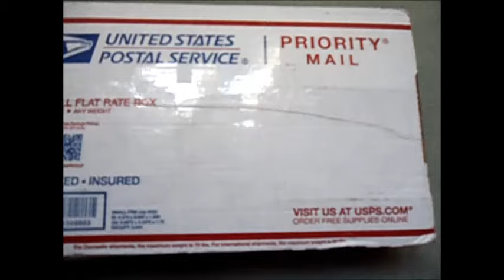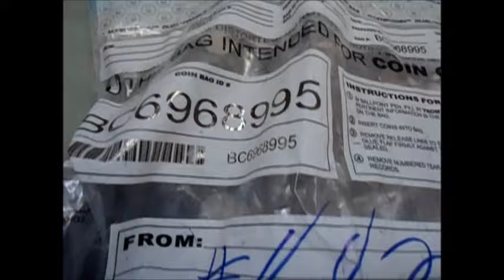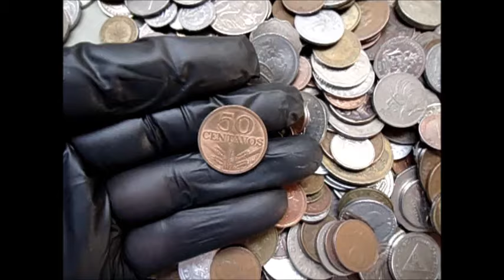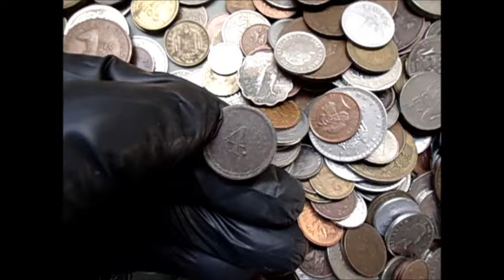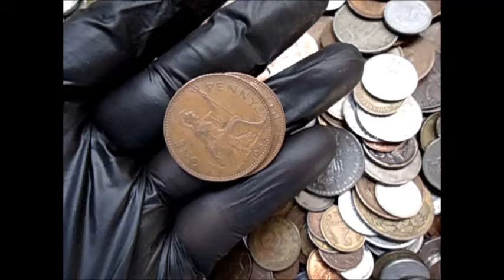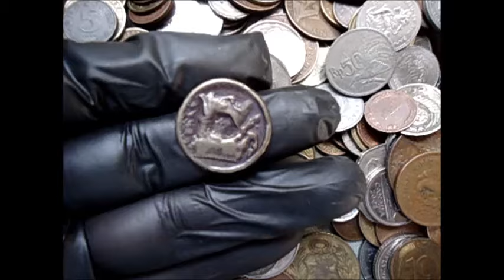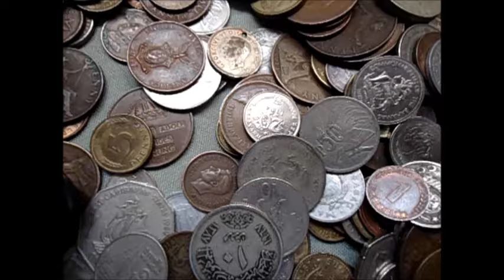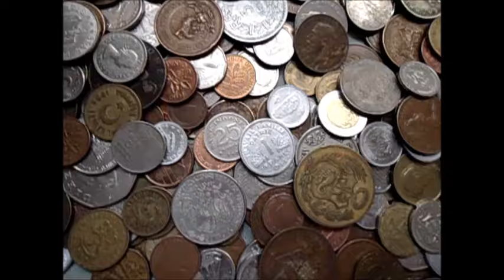MONEDAS DE VARIAS PARTES DE EL MUNDO ECHALES UN OJITO!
WOOW 11 MINUTOS APASIONANTES BUSCANDO MONEDAS INTERESANTES ECHALE UNA MIRADITA AL VIDEO